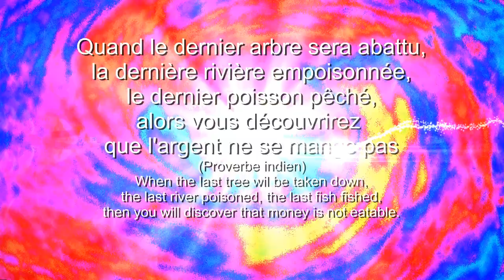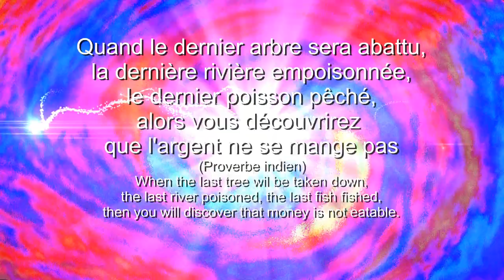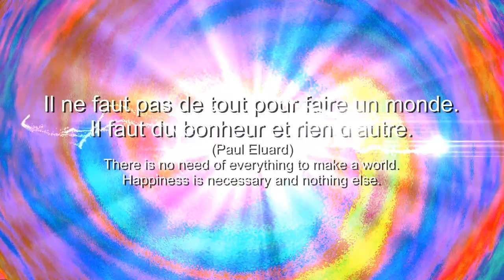MEILLEURS VOEUX 2013 BEST WISHES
MEILLEURS VOEUX DE BONHEUR A TOUS POUR 2013 !
BEST WISHES OF HAPPINESS FOR 2013 !

Musique extraite de "CREO EN TI" composé par Epic Soul Factory
Music from "CREO EN TI" composé par Epic Soul Factory